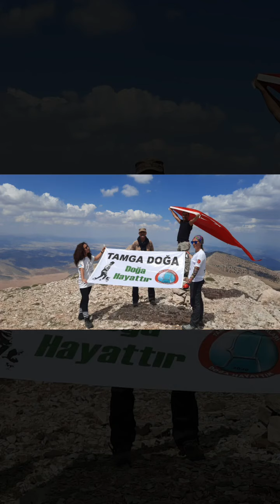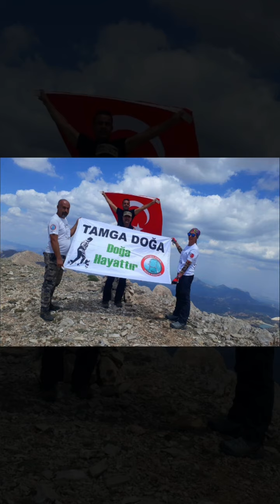Tamga Doğa sporları, kuruan dağı zirve çıkışı güncesi